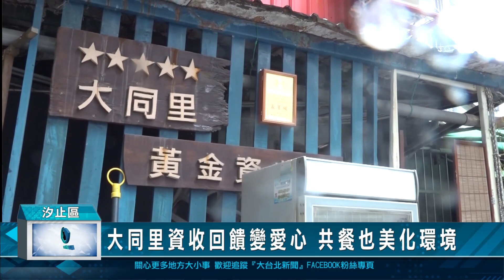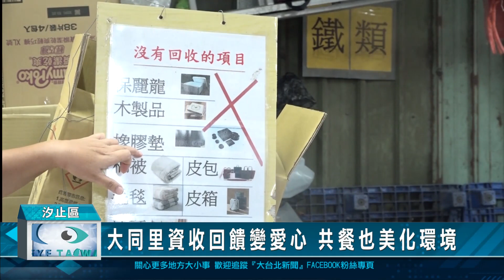大同里資收回饋變愛心 共餐也美化環境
汐止區大同里黃金資收成立三年多，越來越多里民參與，也讓資收量呈倍數成長，雖然，做資收不輕鬆，不過，志工很樂意將回饋金變愛心，除了將做資收的回饋金用來補助老人共餐，關心長輩之外，也用來做里內的綠美化，讓居住環境越來越好。